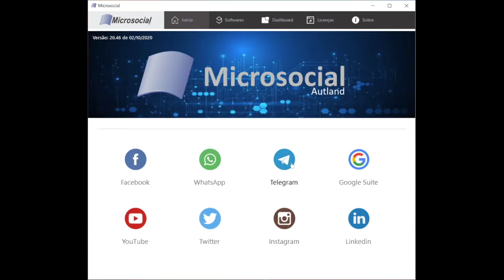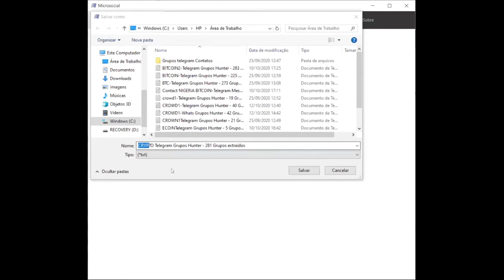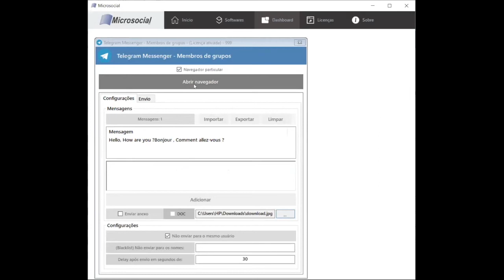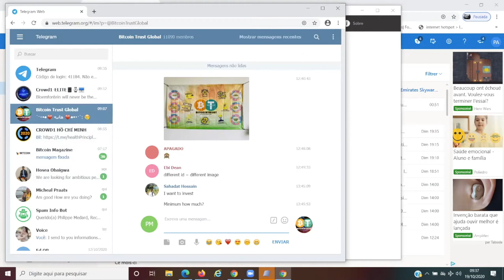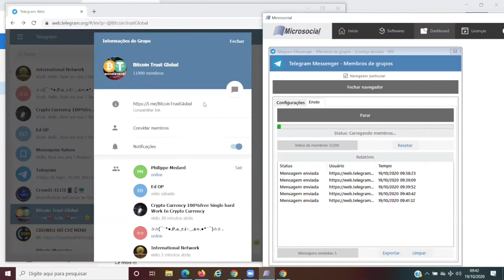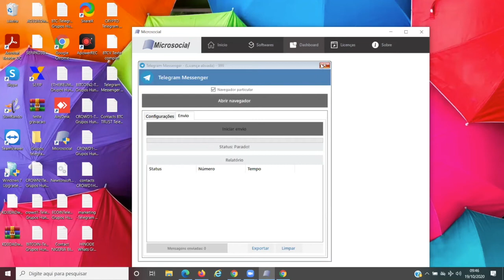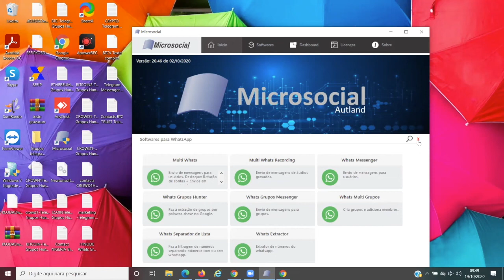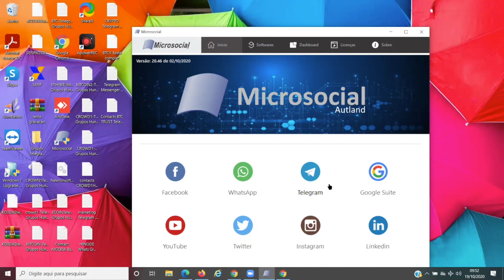TUTORIEL SOFTWARE TELEGRAM WHATSAPP FACEBOOK CAPTURE DE CONTACTS ENVOI DE MESSAGES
*L’OUTIL DONT VOUS AVEZ REVER EST DEJA DISPONIBLE.*

Vous travailler dans le trading , le Drop shipping, YouTuber , la vente ou le marketing de réseau et  **avez du mal à parrainer, ou à vendre vos produits?**Ou vous voudriez commencer une de ces activités de zéro?

*Cette solution Digitale est pour vous!*

GAGNEZ DE L’ARGENT PLUS FACILEMENT.

*Un software qui va vous aider à augmenter votre liste de contacts* d’une manière considérable ainsi que vos revenus.

*CECI N’EST PAS DU MARKETING DE RESEAU.*

*Ce software vous permettra d’extraire des milliers de contacts* sur les groupes de TELEGRAM, et de leurs *ENVOYER DES MESSAGES PERSONNALISÉS EN PRIVÉ et ou en GROUPE* de vos produits et ou de votre activité *TOUT CECI EN AUTOMATISÉ ET MEME EN DORMANT*.

Tout ceci pour  99 euros.  Aujourd’hui vous pouvez profiter de l’offre promotionnelle et commencer à utiliser votre software pour seulement 49,90 euros .*Paiement unique.* pas de mensualité

*Paiement em Bitcoin et ou par carte de crédit*
Rentrez en contact avec moi en privé pour envoyer des messages des aujourd’hui vous aussi DES AUJOURD'HUI!!!💥💥💥
*Accelerez le Rythme de vos resultats TOUT DE SUITE.*

*Fonctionne uniquement sous Windows 10*